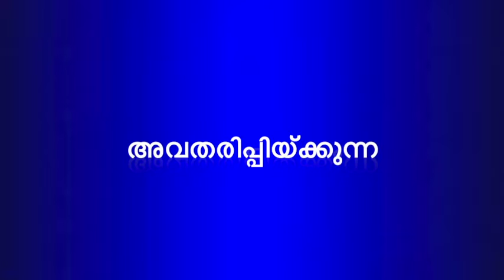ദർസ് 20 - ഖുലഫാഉ റാശിദൂൻ - ഖലീഫ ഉമർ (رضي الله عنه) - ഭാഗം 10 - ഉമർ കോയ മദീനി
ക്ലാസ് # 20 - الخلفاء الراشدون
ഖുലഫാഉ റാശിദൂൻ

📆 10 ഏപ്രിൽ 2019 നു നടന്ന ക്ലാസ്

🎤 : ഉമർ കോയ മദീനി
📋 : ഖലീഫ ഉമർ  (رضي الله عنه) - ഭാഗം 10 - പരീക്ഷണ വർഷങ്ങൾ

📜 എല്ലാ ആഴ്ചയും വിജ്ഞാന മത്സരം ഉണ്ടാകും, إن شاء الله‎‎
🎁 വിജയികൾക്ക് ആകർഷകമായ സമ്മാനങ്ങൾ

✍🏻 ജിദ്ദയിൽ ഉള്ള മുഴുവൻ മലയാളികളെയും എല്ലാ ബുധനാഴ്ചയും ഇശാ നമസ്ക്കാര ശേഷം ഷറഫിയ്യ ഇമ്പാല ഗാർഡനിൽ നടക്കുന്ന ഈ സദസ്സിലേക്ക് സ്വാഗതം ചെയ്യുന്നു ✍🏻